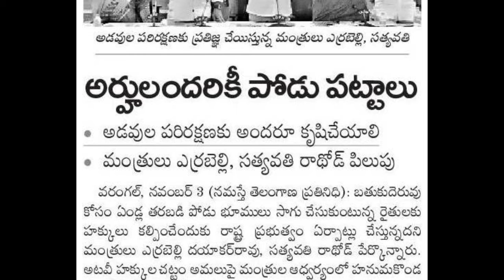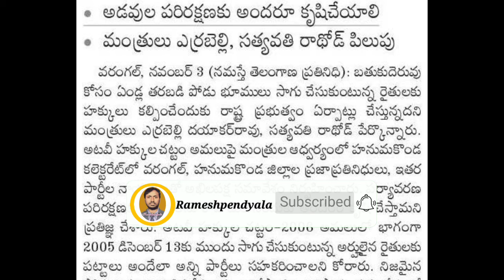రైతులకు గుడ్ న్యూస్ చెప్పిన సీఎం కేసీఆర్ / latest news on farmer in telangana